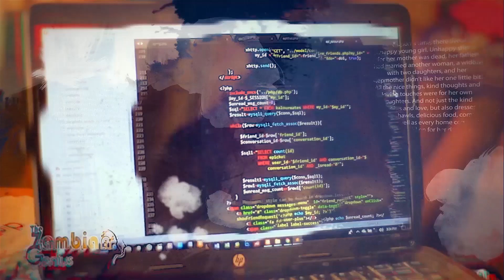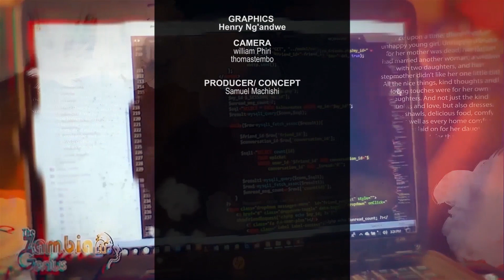THE ZAMBIAN GENIUS SEA4 thinking local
Thinking in local language is genius.